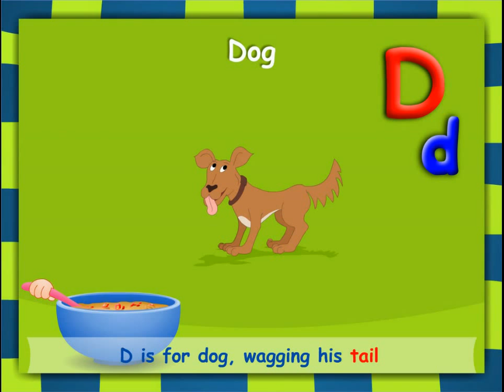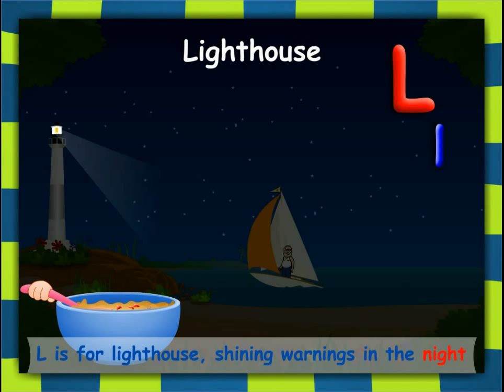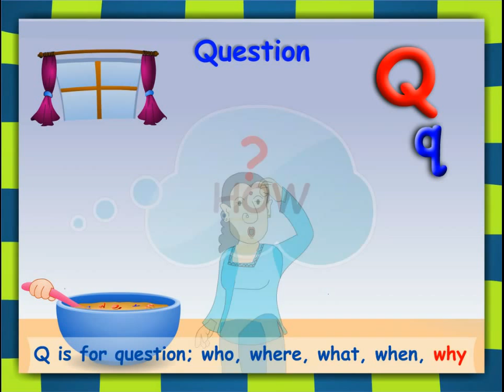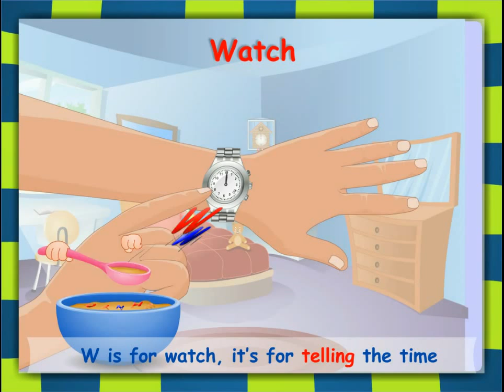NEW! The Alphabet Soup Song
Enjoy this brand new fun and catchy abc song - for kids from 1-92!
Sing it, dance to it, the kids will remember it...AND SHARE IT! :D

Have fun. Louise x